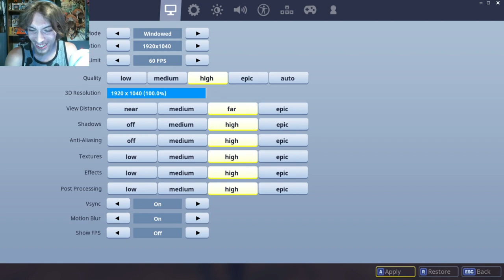fifty shades of shopping cart | Blood buddies stream highlights #7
Finally after almost two months blood buddies return with more gags, humar, & craziness to go around.
SC - WildBoyJavon
steam - blue_light_saga
That Damn Dude Guy#4563
playstation - xXSniperBeast123
Xbox - BatesMode 9000
Kik group